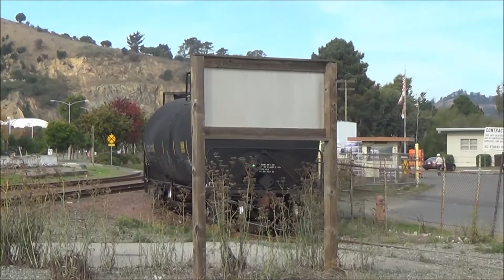[HD] Railfanning BNSF's Richmond Yard: Richmond Pacific, BNSF 7695, and More! (11/21/17)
Another shift with Renzenberger in BNSF's Richmond Yard allowed me to get some rather interesting catches and switching moves, the main highlights being Richmond Pacific picking up their new Knoxville Locomotive Works (KLW) SE15B switcher and my first catch of BNSF 7695 "Golden Swoosh" leaving town leading a V-RICALT through Franklin Canyon at Christie with an SD40-2 trailing when I got off work! More videos from the Richmond Yard to come next week as I have more work shifts coming up.